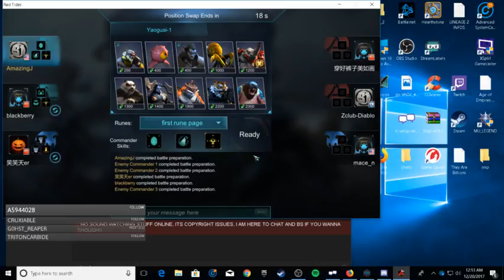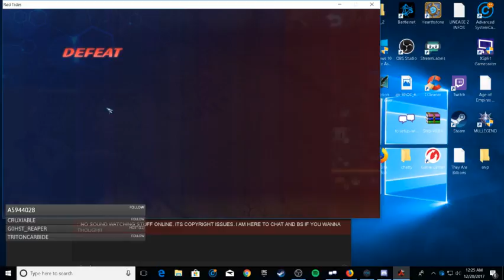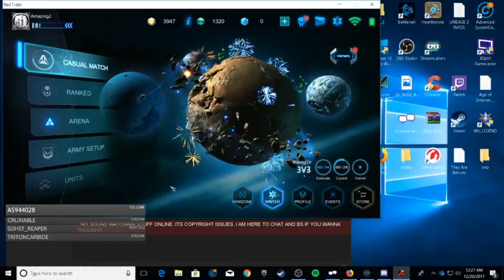┌∩┐(◣_◢)┌∩┐ art of war red tides ranked top 20 matches (Part 6)